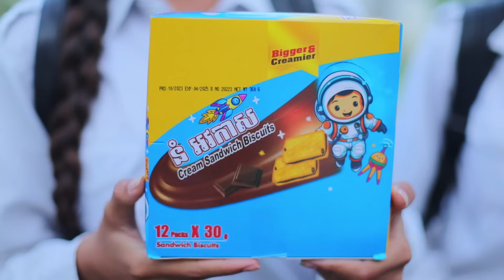ស្នេហាក្មេងៗ ភាគទី៦ By នំអាវកាស new video clip 2024